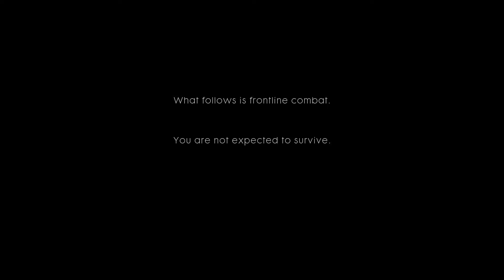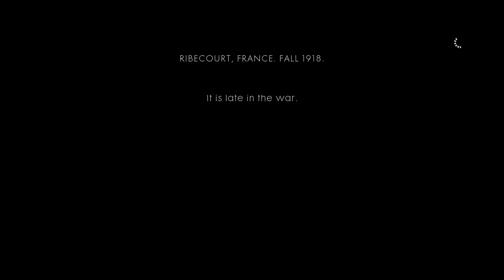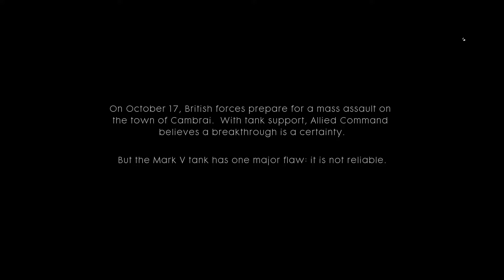Battlefield 1 Campaign Gameplay Part 1 -Through Blood and Mud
This is the full campaign gameplay walkthrough of Battlefield 1, an epic story of those who fought in the first World War